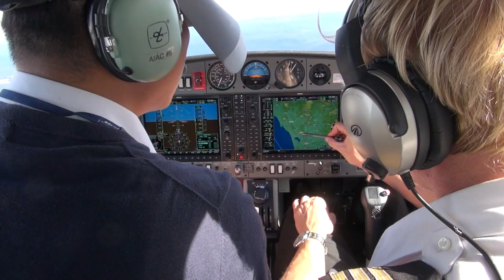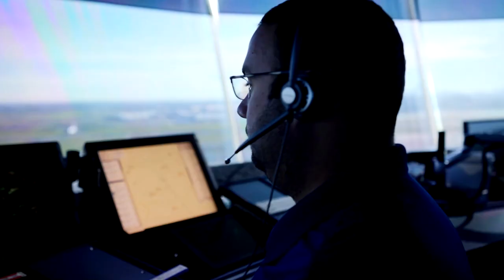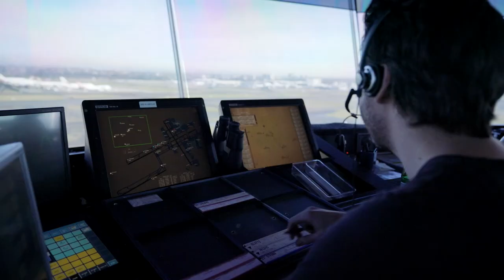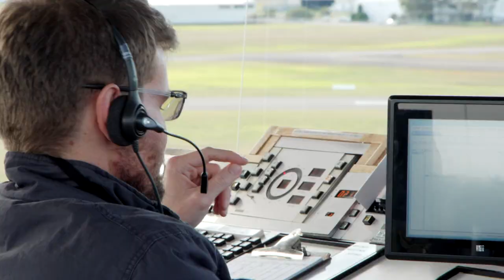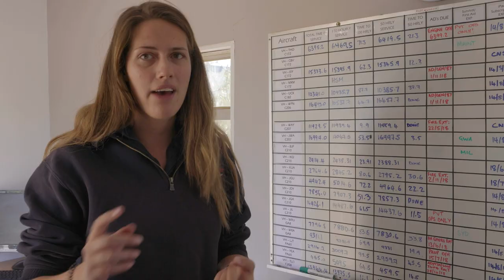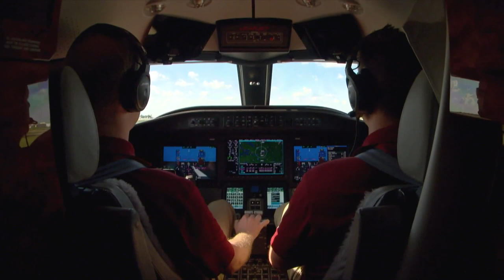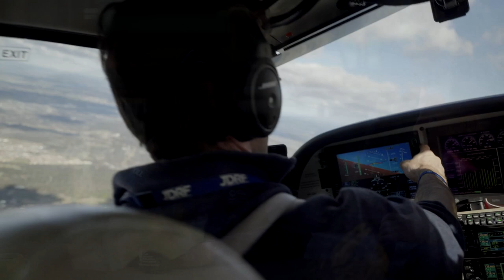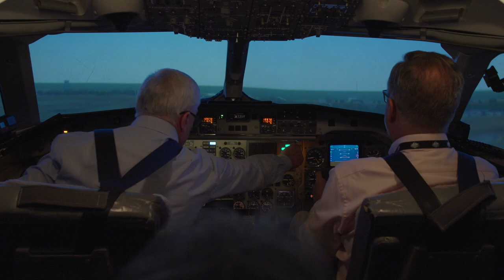Human factors for pilots - Teamwork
Safety behaviours: Human factors for pilots - 2nd edition

Teamwork

Effective teamwork is critical in high-risk industries such as aviation. Successful teamwork occurs when every member of a team – on the ground and in the air – performs and contributes in the best way possible to achieve a common goal. Individual performances are not the primary focus—it is the collective performance of the team which matters the most.

An effective team manager recognises that individuals have different strengths and limitations, but ensures, through communication, programs and culture, that the individuals work together in a coordinated manner to achieve team goals. Teamwork can have a major impact on successful operational risk and safety management.